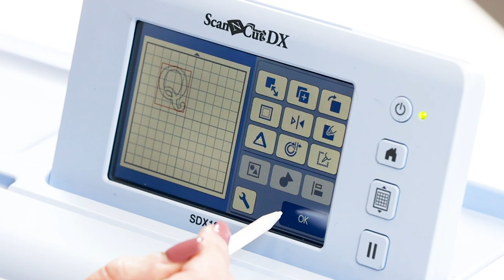Look, Learn, Craft - Using the ScanNCut SDX Trailer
Join Mel as she takes you through the Look, Learn, Craft course for Scanncut SDX users. From absolute beginners to an advanced project you will learn everything you need to know to get the most you can from your machine. Open up a world of creativity and explore endless possibilities.

Available now at highlightcrafts.com for just £19.99